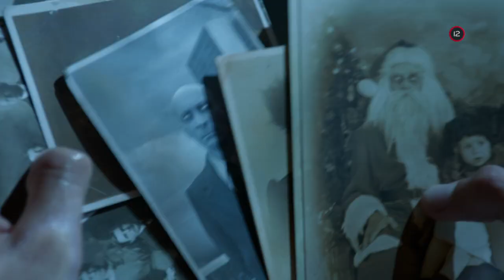Domov slečny Peregrinovej pre neobyčajné deti (8.10.2020 o 20:25 na PLUSke)